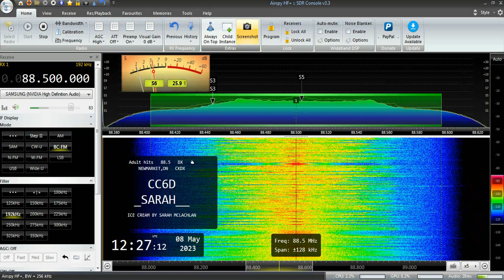CKDX-FM -- Lite 88.5 MHz - Newmarket, ON -- Tropo - May 8, 2023 12:25 utc (08:25 AM Local)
Received in Callander, Ontario - Airspy HF+ Discovery, CM-3671 Log Periodic Antenna. Tropo - 240 kms.